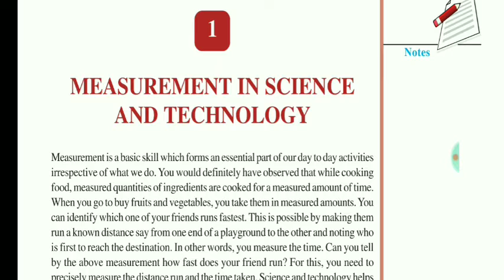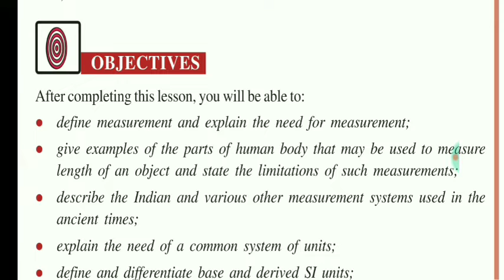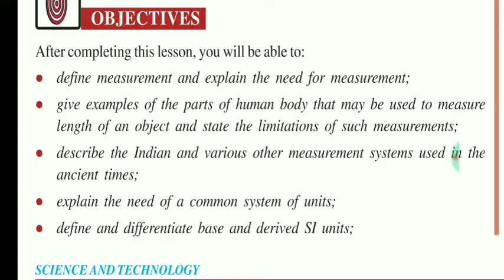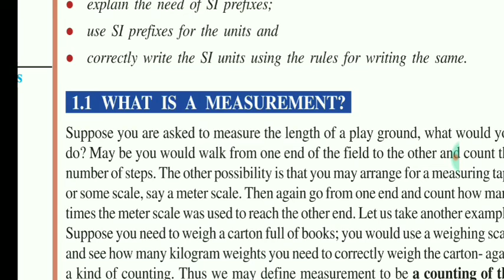Class 9&10 : 1 Introduction to Measurement | Cosmos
Measurement is a basic skill which forms an essential part of our day to day activities irrespective of what we do. You would definitely have observed that while cooking food, measured quantities of ingredients are cooked for a measured amount of time. When you go to buy fruits and vegetables, you take them in measured amounts. You can identify which one of your friends runs fastest. This is possible by making them run a known distance say from one end of a playground to the other and noting who is first to reach the destination